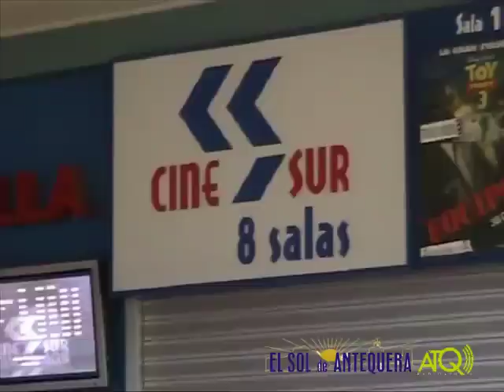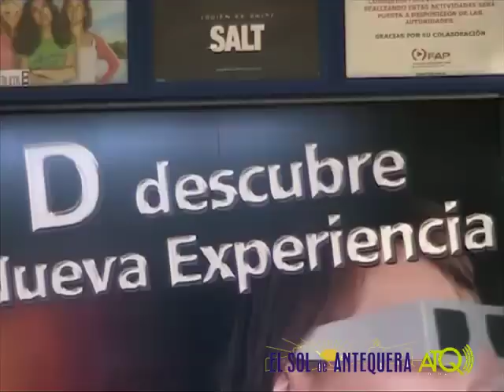Segunda Edición Módulo Lunar en Antequera